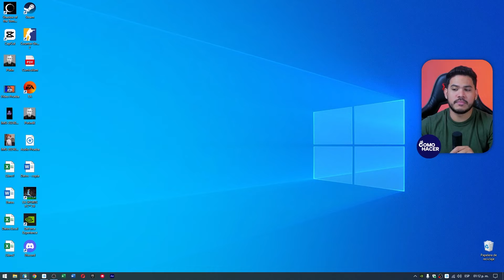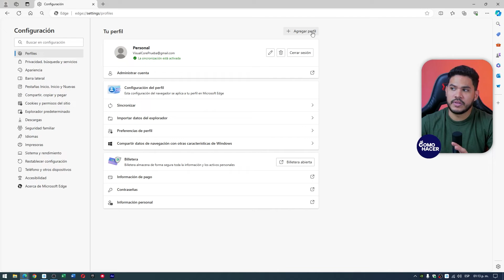Cómo ELIMINAR el PERFIL de un USUARIO de MICROSOFT EDGE | ✖️ Desvincular el Correo de Microsoft ✖️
Si estás listo para limpiar tu navegador Microsoft Edge y te preguntas cómo eliminar perfiles de usuarios o desvincular correos de Microsoft, ¡este video es la solución definitiva que necesitas! Dirigido tanto a principiantes como a usuarios avanzados, te llevaremos paso a paso a través del proceso para que puedas mantener tu navegador organizado y eficiente. Descubre los tips y trucos más actuales para deshacerte de perfiles adicionales, cómo proteger tu privacidad, y cómo desvincular tu correo de Microsoft de Edge de forma segura y rápida.